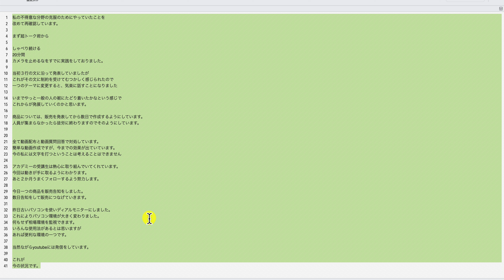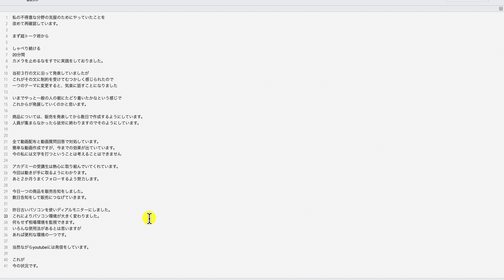【アドバンス生の結果報告】しゃべり続ける20分間カメラを止めるなをすでに実践をしておりました。